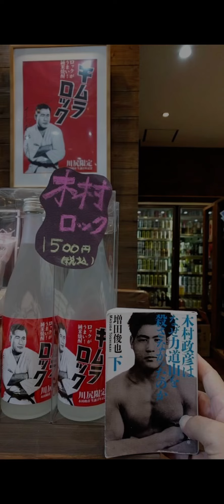木村政彦|キムラロック| 焼酎 -Kimuralock|Shochu.Liquor-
キムラロックご紹介です！
ぜひ飲んでみて下さい☺︎❤︎

Kimura lock|キムラロック